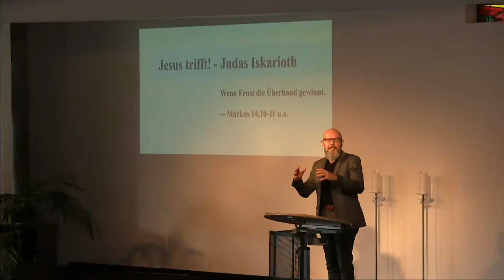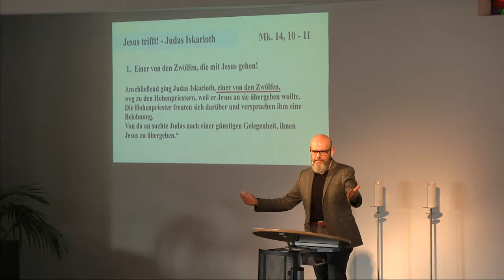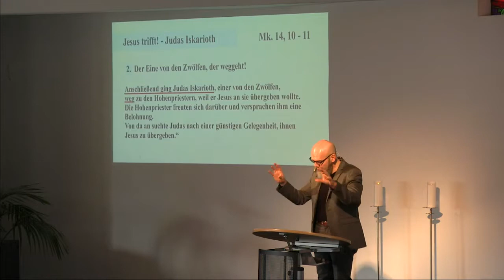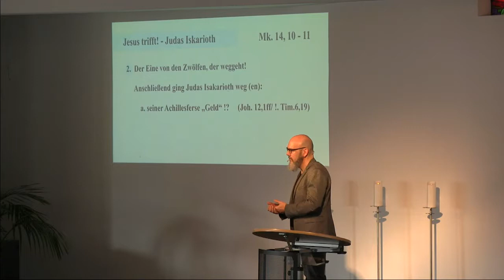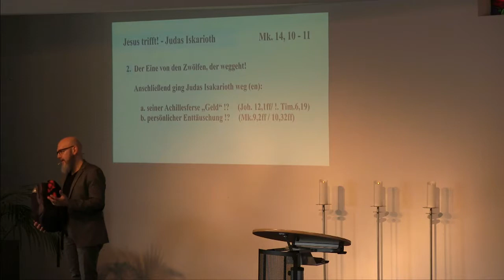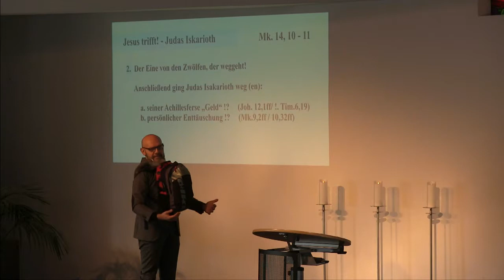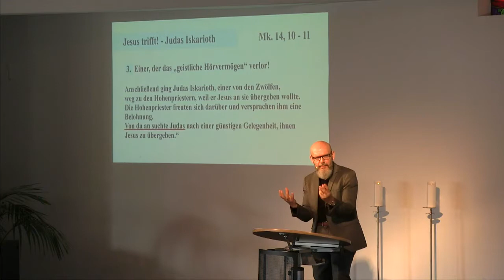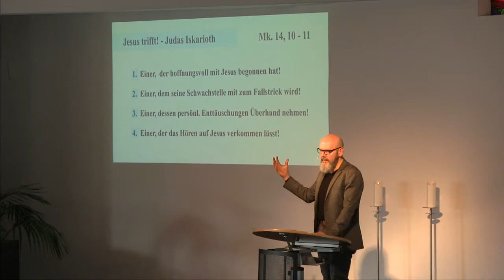Jesus trifft - Judas Iskarioth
Predigt vom 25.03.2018 in der Freien evangelischen Gemeinde Heidelberg (FeG Heidelberg). Von Pastor Hans-Peter Bruck.